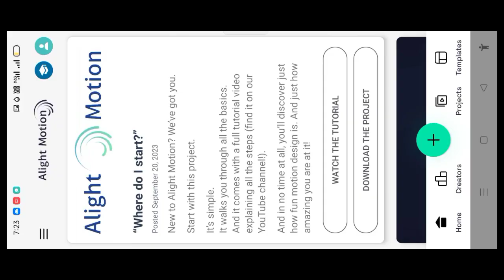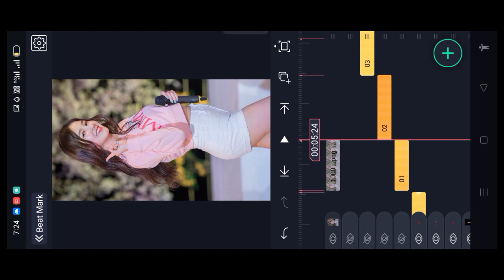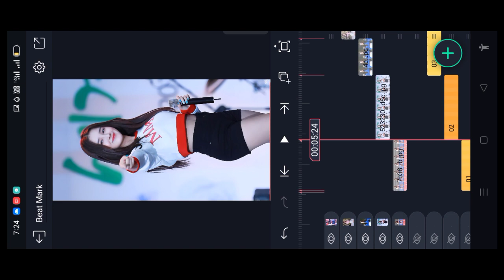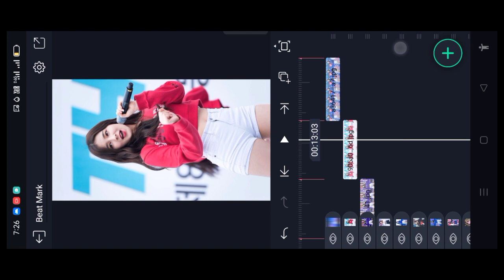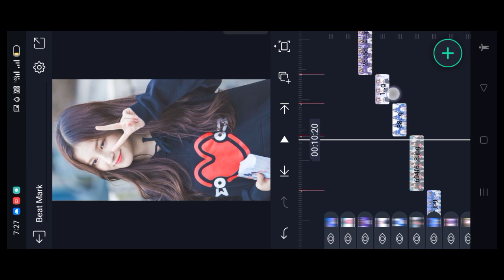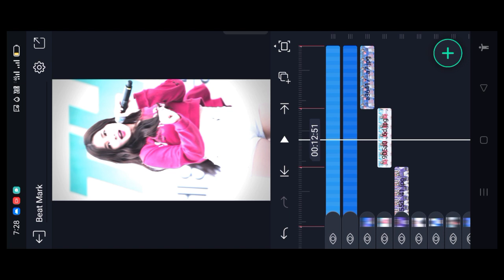❤️Tadow ft - Girls Video Editing In Alight Motion🤩✨||Alight Motion Tutorials||KVP EDITS.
🔰𝐏𝐫𝐞𝐯𝐢𝐞𝐰 𝐕𝐢𝐝𝐞𝐨 𝐃𝐨𝐰𝐧𝐥𝐨𝐚𝐝 𝐋𝐢𝐧𝐤🖇️⏩:-

🔰⚡𝐏𝐚𝐢𝐝 𝐄𝐝𝐢𝐭𝐢𝐧𝐠𝐬 𝐀𝐫𝐞 𝐀𝐯𝐚𝐢𝐥𝐚𝐛𝐥𝐞 𝐃𝐌 𝐌𝐞 𝟔𝟑𝟔𝟏𝟕𝟓𝟓𝟗𝟖𝟔.

𝐎𝐤 𝐆𝐮𝐲𝐬 𝐈 𝐀𝐦 𝐏𝐫𝐨𝐯𝐢𝐝𝐢𝐧𝐠 𝐀𝐥𝐥 𝐓𝐮𝐭𝐨𝐫𝐢𝐚𝐥𝐬 𝐖𝐢𝐭𝐡 𝐏𝐫𝐞𝐬𝐞𝐭 𝐋𝐢𝐧𝐤𝐬 𝐅𝐨𝐫 𝐄𝐚𝐬𝐲 𝐋𝐞𝐚𝐫𝐧𝐢𝐧𝐠 𝐎𝐟 𝐕𝐢𝐝𝐞𝐨 𝐄𝐝𝐢𝐭𝐢𝐧𝐠. 𝐅𝐨𝐥𝐥𝐨𝐰 𝐂𝐥𝐮𝐞𝐬 𝐀𝐧𝐝 𝐓𝐫𝐲 𝐓𝐨 𝐃𝐨 𝐘𝐨𝐮𝐫 𝐋𝐞𝐯𝐞𝐥 𝐁𝐞𝐬𝐭 👍 ✅.

✔️𝐊𝐕𝐏 𝐄𝐃𝐈𝐓𝐒 𝟐𝟎𝟐𝟏

🔰⚡𝐌𝐲 𝐁𝐞𝐬𝐭 𝐁𝐢𝐫𝐭𝐡𝐝𝐚𝐲 𝐕𝐢𝐝𝐞𝐨𝐬⏩:-

🔰💪𝐈𝐧𝐝𝐢𝐚𝐧 𝐀𝐫𝐦𝐲 𝐒𝐭𝐚𝐭𝐮𝐬 𝐕𝐢𝐝𝐞𝐨𝐬⏩:-

🌀 🔰𝐈𝐟 𝐀𝐧𝐲 𝐏𝐫𝐨𝐛𝐥𝐞𝐦,,𝐃𝐫𝐨𝐩 𝐀 𝐂𝐨𝐦𝐦𝐞𝐧𝐭
@𝐊𝐕𝐏 𝐄𝐃𝐈𝐓𝐒..

⚡🔰𝐒𝐮𝐩𝐩𝐨𝐫𝐭 𝐂𝐡𝐞𝐲𝐲𝐚𝐧𝐝𝐢 𝐅𝐫𝐢𝐞𝐧𝐝𝐬 🙋

🤎🔰𝐕𝐢𝐝𝐞𝐨 𝐍𝐚𝐜𝐡𝐢𝐭𝐞 𝐋𝐢𝐤𝐞 𝐂𝐡𝐞𝐲𝐲𝐚𝐧𝐝𝐢👍